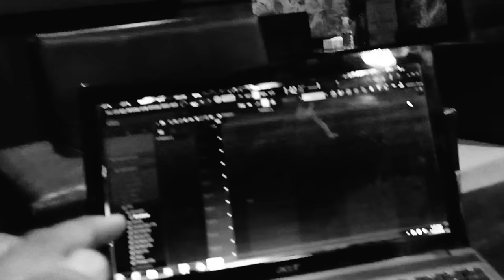Rough jamming with this band../practice session../BAsanta cover /BRm music vlog.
brm vlog.
practice session
cover song